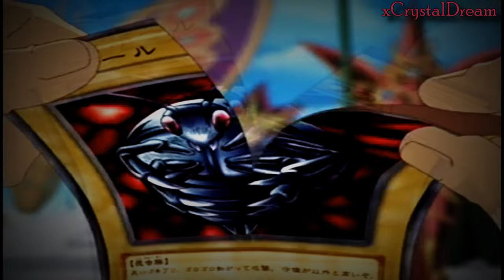Yu-Gi-Oh! | Puzzleshipping - Never Surrender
Hello minna~ I'd been watching Yu-Gi-Oh! for like 6 months, or even more, cuz I've made for myself a little break on holiday, and now basically I can't stop shippinng puzzleshipping. And I've just watched new movies' trailer and I'm so hyped right now - even tho I knew about the movie since May and trailer was uploaded 3 months ago but I really don't care, just want to see this shit :3
Also I feel so old right now:
- Sailor Moon Crystal 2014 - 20th anniversary
-Dragon Ball Super - almost 30 years
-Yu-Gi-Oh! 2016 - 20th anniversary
So f*cking old... ;-;

Song: Never surrender by Skillet
Programm: Sony Vegas Pro 12
Anime: Yu-Gi-Oh! Duel Monsters
Editor: Oruga [xCrystalDream]